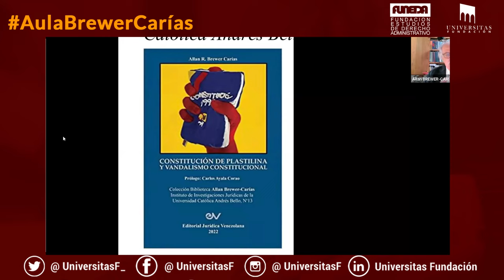Crónicas Constitucionales para preservar la memoria histórica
Ponentes:
Allan Brewer-Carías, profesor de la Universidad Central de Venezuela.
Asdrubal Aguiar, profesor de la Universidad Católica Andrés Bello.
Jesus Maria Alvarado, profesro de la Universidad Francisco Marroquin.

Modera:
Maria Amparo Grau.

Organizan:
Fundación Estudios de Derecho Administrativo - FUNEDA
Universitas Fundación

¡Te esperamos!